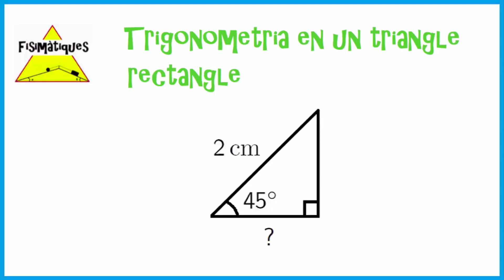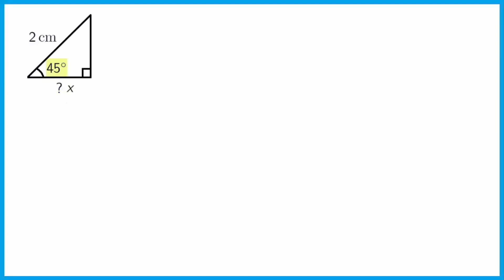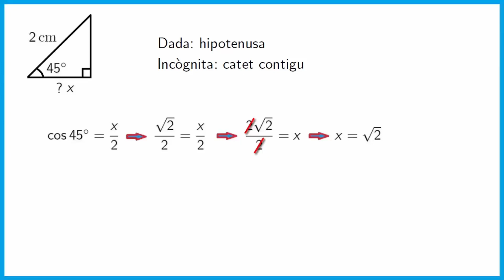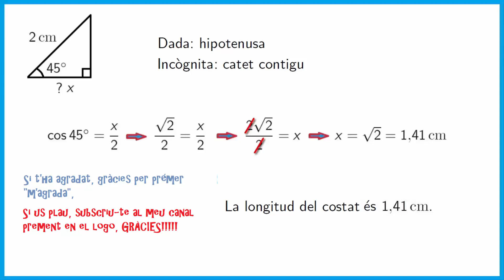Resolent un triangle rectangle (Secundària)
Calculem la longitud d'un costat d'un triangle rectangle conegut un angle agut d'aquest i la longitud de la hipotenusa. T'agraeixo que et subscriguis al meu canal prement